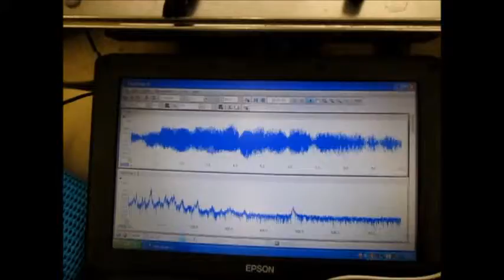超音波システムの開発技術（音響流の利用技術）